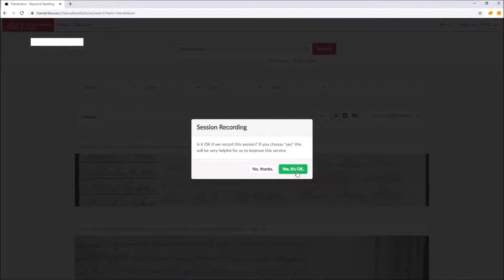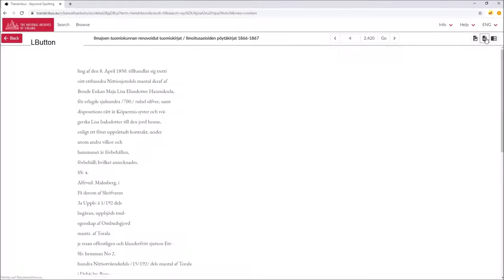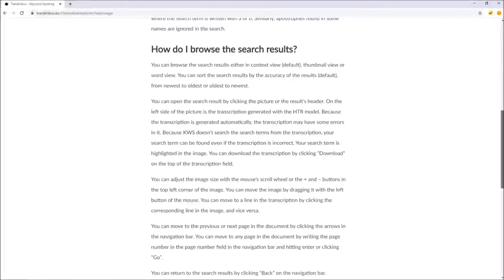Keyword Search Demo Finland National Archives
This is a video showing what a keyword searching interface on the basis of Transkribus can look like. As an use case the Finnish Court Records of the Finland National Archives are presented.

A look at the searching interface of the Finland National Archives you can have via this